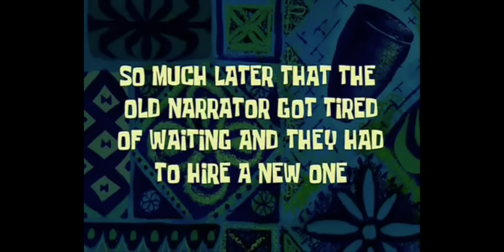Scumbag Javier Episode 4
how much scumbag can we be??